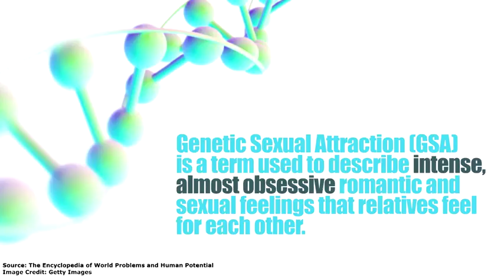What is Genetic Sexual Attraction?